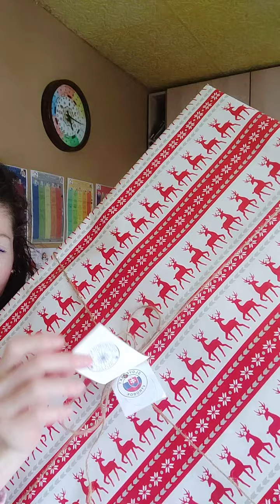😍🖼️Obraz pripravený na odovzdanie. Takto Vám odo mňa príde v darčekovom 🎁 balení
😍🖼️Obraz pripravený na odovzdanie. Takto krásne ho balím aj s mašličkou, erbom, certifikátom a osobnou pečaťou 😍
Super do kancelárie aj do bytu 🤩🥳🖼️
Oživte vašu stenu jedinečným originálom 🧑‍🎨💖
Zlepšite svoje zdravie pomocou farieb 🤗
💚❤️💛🤍💙 posilníte svoje orgány 😀